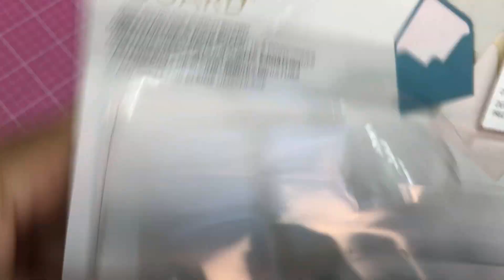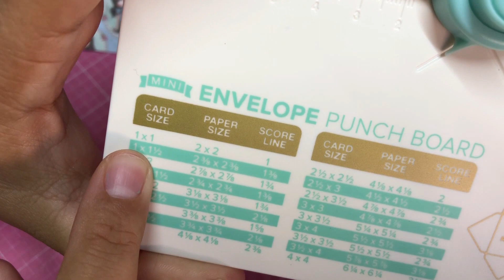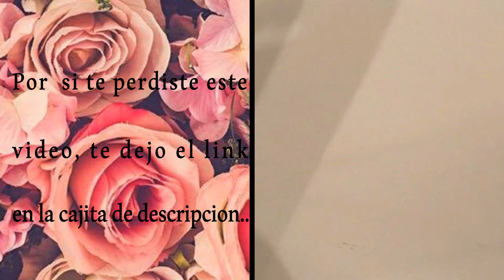mini sobres cargados 💌🥰